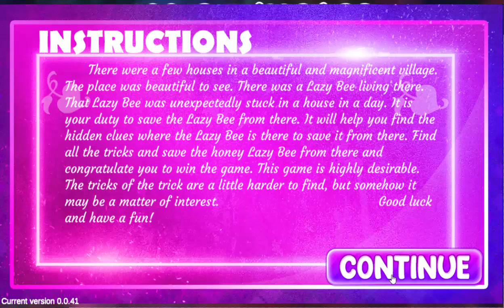G4K Youthful Boy Escape Game Walkthrough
Designed By  : Allan
Developed By  : Leo